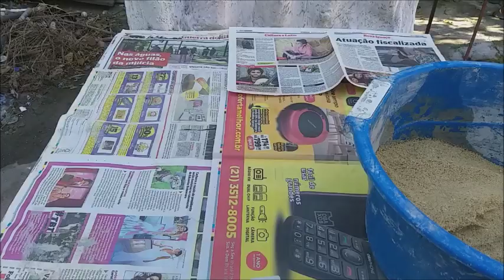DIY - Como Fazer Vasinhos lindas Baleias fazer e vender